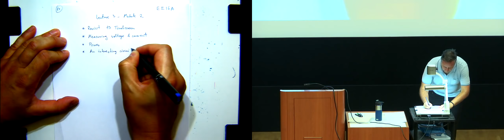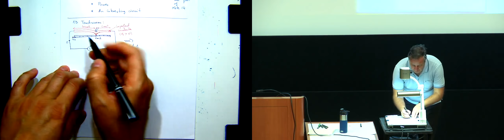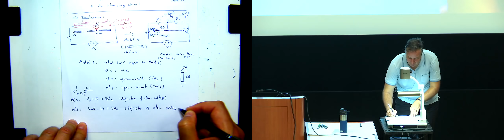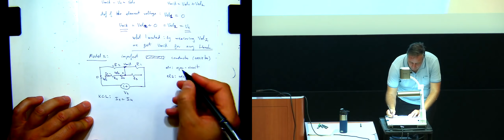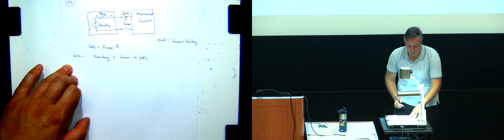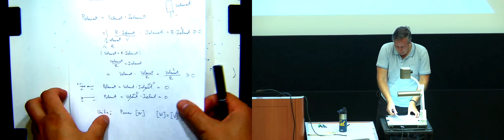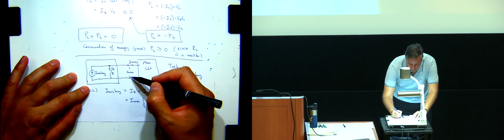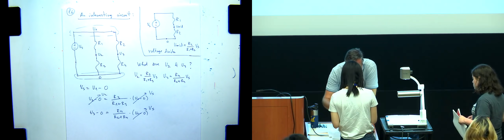ELENG 16A - 2018-10-04